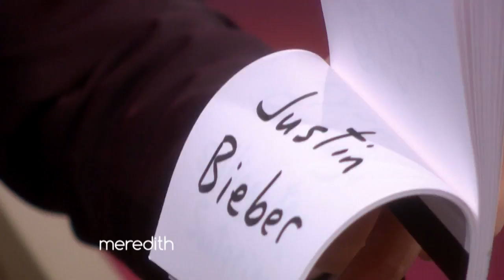The Meredith Vieira Show Oz Pearlman predicts Meredith's celeb crush 02 08 16